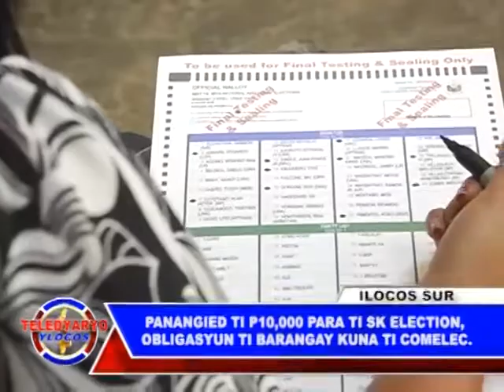PTV TELEDYARYO YLOCOS PANANGIED TI P10,000 PARA TI SK ELECTION, OBLIGASYUN TI BARANGAY KUNA TI COMEL